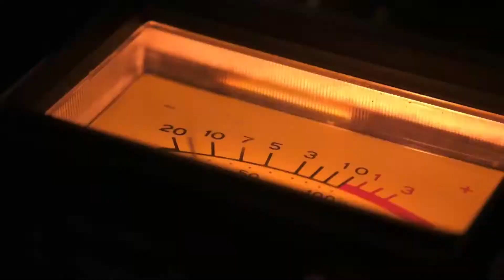COD BLACK OPS: COLD WAR - Présentation & Bande Annonce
Preview du nouveau opus de d'activision: Call of Duty Black Ops Cold War! Tout ce que l'on sait pour le moment ...